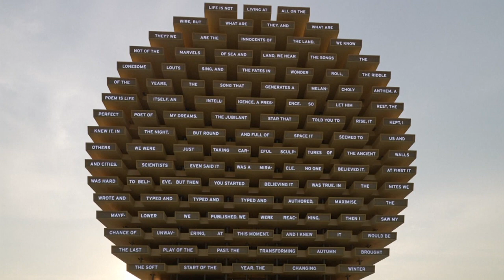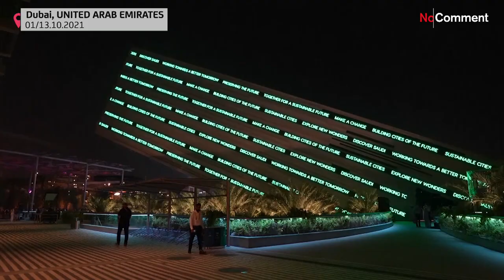Expo 2020: Muitos países representados nos Emirados Árabes Unidos